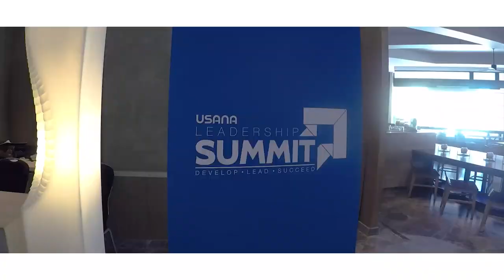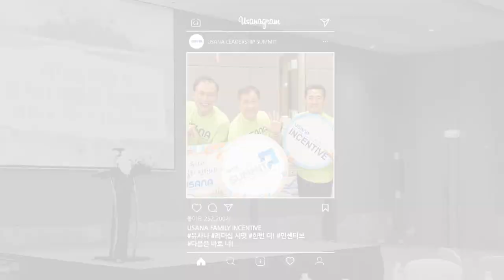2018 상반기 유사나코리아 리더십 서밋 & 한번 더 인센티브 - 하이라이트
유사나 가족 여러분의 감동과 즐거움 가득했던 푸켓에서의 추억을 하이라이트 영상으로 만나보세요!